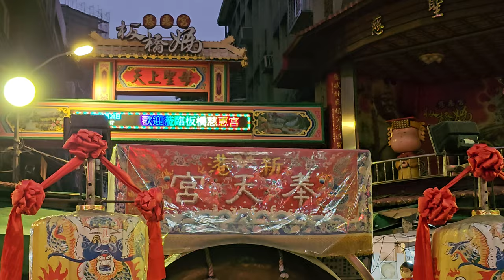【元長金勅順-開路鼓】~2023北台灣媽祖文化節(第一日)"聖臨板橋 慈惠寶島"板橋祈安遶境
元長金勅順-開路鼓